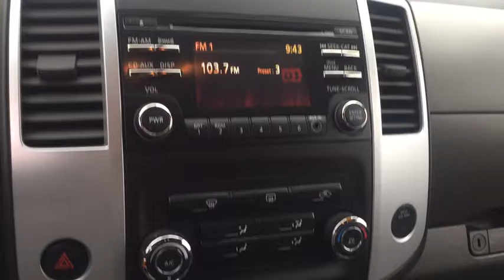2014 Nissan Xterra Gurnee, Waukegan, Kenosha, Arlington Heights, Libertyville, IL G1072A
4WD Xterra S with Bluetooth, Steering Wheel Controls, Aux Input and Brand New Tires... The used Nissan Xterra is the perfect SUV for a growing family! Almost brand new, this SUV is the definition of contemporary design. With only 34,088 miles on it, this vehicle is set to take you on many road trips. Its a v6 Black SUV that offers drivers flexible cargo options. Contact Anthony Buick GMC to learn more about the 2014 Nissan Xterra.